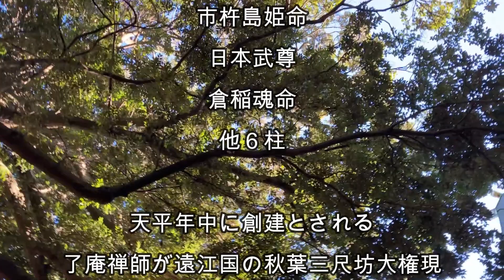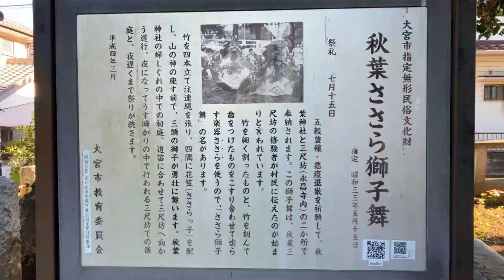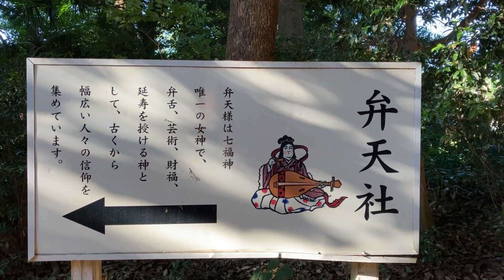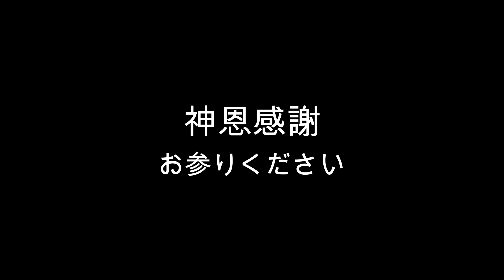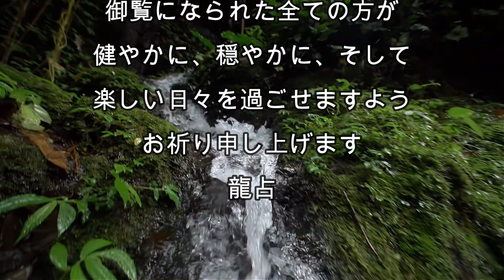【 関東総社 秋葉神社 】火の神が全ての禍を燃やし尽くす 【 さいたま市 】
このチャンネルは、わたくし龍占が、過去に参拝させて頂き、ありがたい導きや御幸徳を頂いた神社（聖地など）を紹介しています。

幼少の頃より各地の神様や土地の精霊に呼ばれ、古今東西・有名無名・大小に関わらず、2,000ヶ所以上各地を巡礼（参拝）しました。

ご縁が繋がった神様や神社のお陰で、ピンチを脱却しチャンスに変えれたり、最悪な状況になる前に救われたり、奇跡のような出来事で想いが叶ったりと、現在【幸せに感じる心】と【満足いく生活環境】を手に入れられました。

当チャンネルの動画にはそれぞれの聖地の波動が強く反映しております。

ご覧になって心地よさを感じになった場合は、魂がその場所の波動を求めておられますので、繰り返し視聴されても問題ございません。

満足いくまで、是非何度でもご覧頂ければ幸いです😄

また、動画を視聴し、呼ばれたように感じたお社など御座いましたら、ぜひ直接現地に出向きお参りになってください。

※　お願い　※

アメノミナカヌシ様より「感謝もなく自分の欲やエゴを訴えてくるモノが多すぎる！！　自分のことのみの人間は要らぬ・・・」とのお言葉を頂きました。

【　神恩感謝　】の想いのみを神様にお伝えください。

神恩感謝とは・・・

『　神様に生かされて生きている今日の　この命　天と地の恩はこれ以上ないほどの恩である　』

という言葉にあるように、神様に日々生かされていることを感謝し、感謝の気持ちをお祈りするのが「神恩感謝」です（出雲大社埼玉分院HPより抜粋）

♪　今回のパワースポット　♪

龍占の詳細プロフィールはコチラ

今まで巡った聖地（神社など）の写真はコチラ

～　動画内BGM　～

by 小林 樹 様

by Motoyuki 様

オープニング　動画素材
・clint_melander--a_day_without_rain

エンディング動画素材
・171124_B1_HD_001

by 田中芳典様